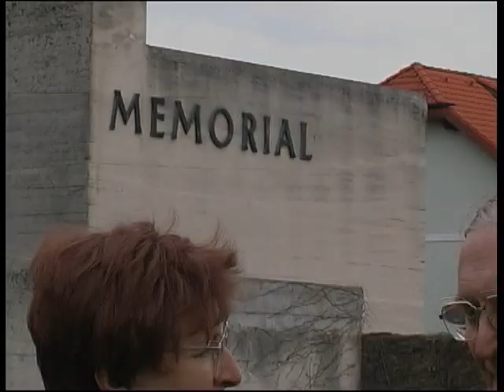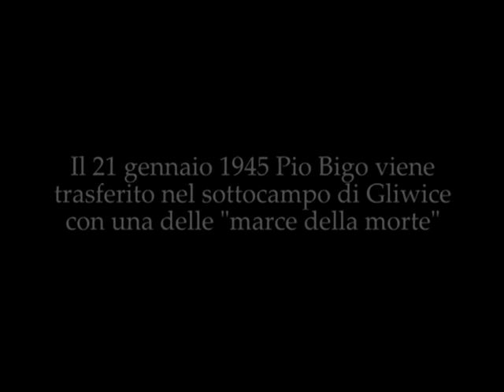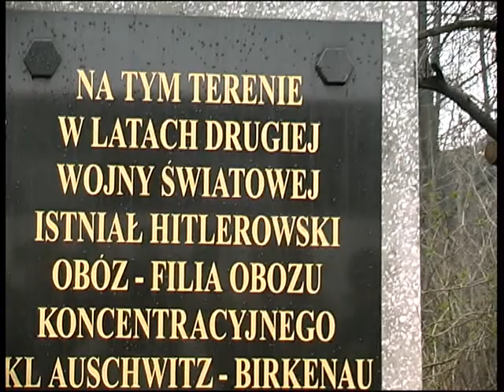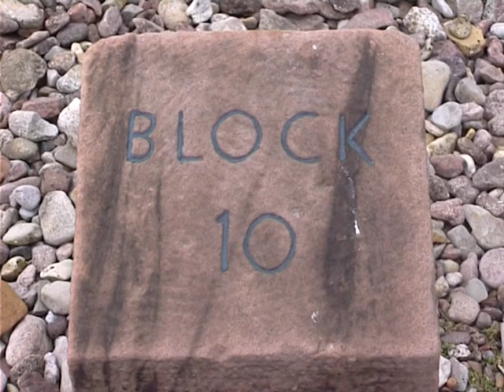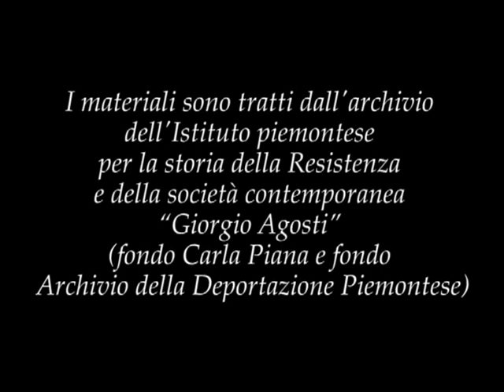Pio Bigo, sopravvissuto a sette Lager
A cura di Lucio Monaco, progetto di Barbara Berruti e Lucio Monaco, montaggio Andrea Spinelli e Lucio Monaco, coordinamento Federica Tabbò. Torino, Istoreto - Ancr, 2014. Realizzato in occasione del Giorno della memoria 2014 e presentato al Museo diffuso ricostruisce attraverso i fondi d'archivio dell'Istoreto la biografia di Pio Bigo, deportato politico, instancabile testimone presso i giovani di quell'esperienza.
Pubblicato in collaborazione con l'Istituto piemontese per la storia della Resistenza e della Società contemporanea "Giorgio Agosti" (Istoreto - Torino)